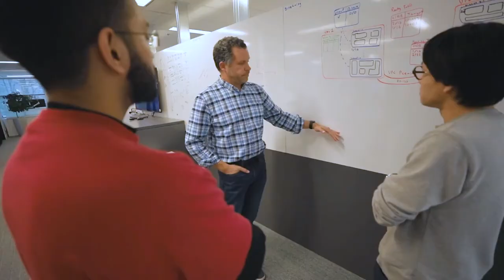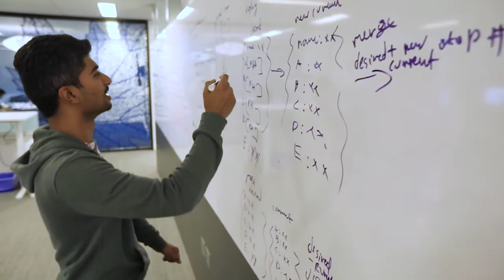How BlueCat Uses Gong to Understand Their Pipeline